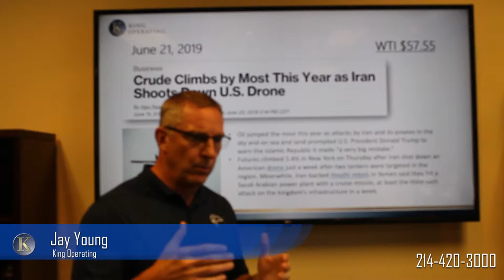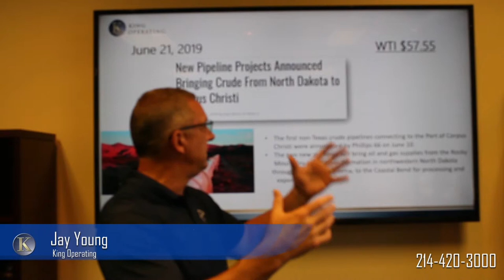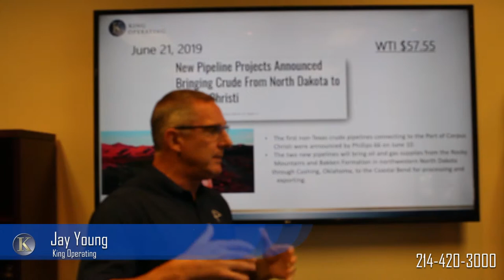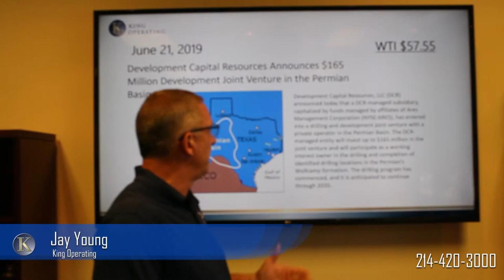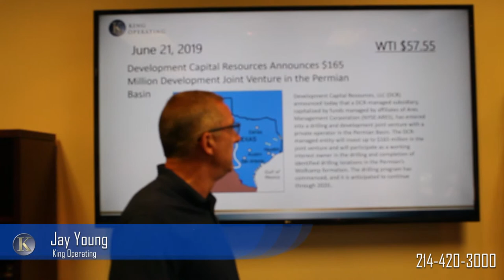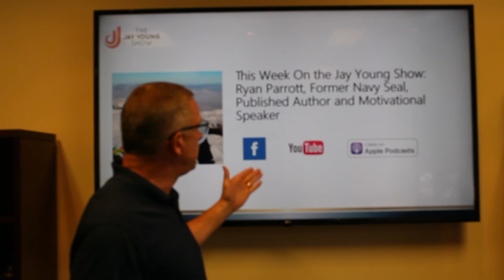Weekly Oil & Gas Updates with Jay Young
This week's oil and gas update through June 21, 2019 with Jay Young, CEO of King Operating Corporation